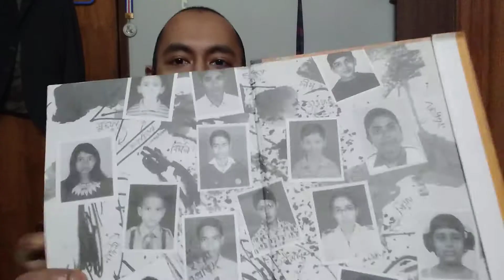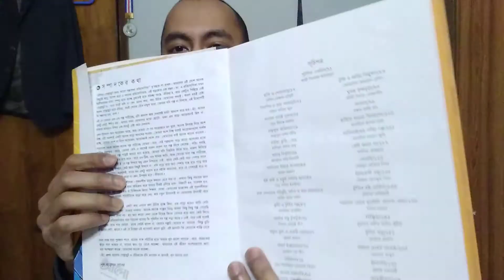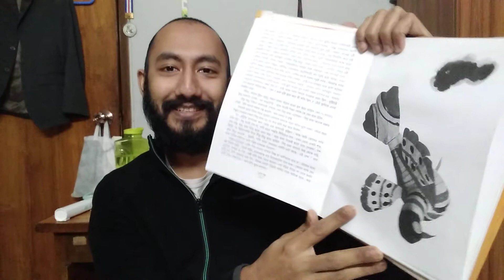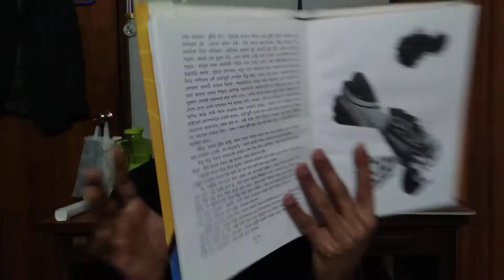I Wrote This STORY - অভিমান